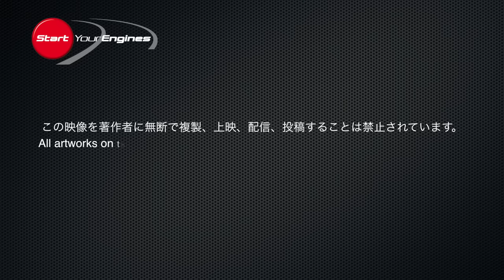マツダCX-3 XD vs MINIクーパーDペースマン （ハイスピードライディング編）【DST#083-03】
MAZDA CX-3 XD Touring L Package vs MINI Cooper D PaceMan